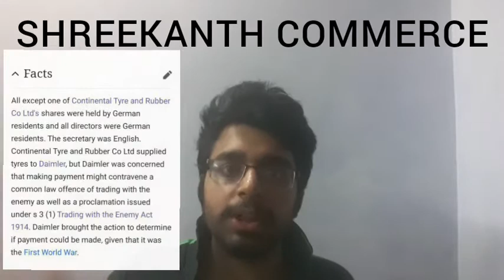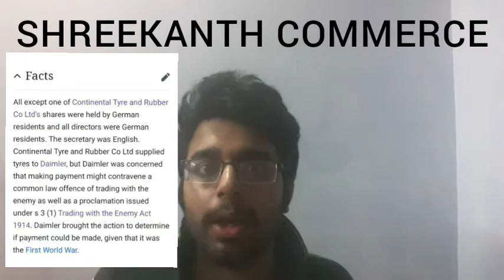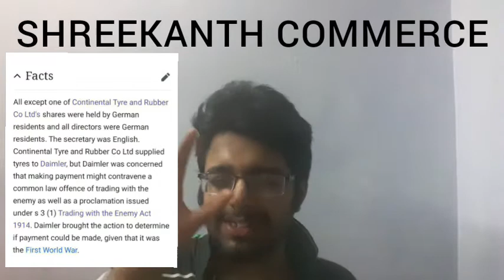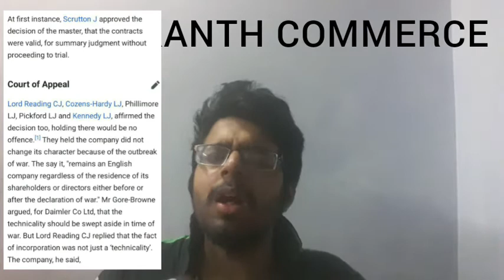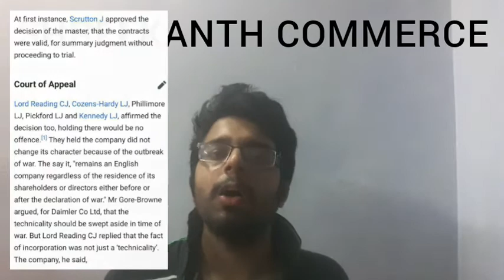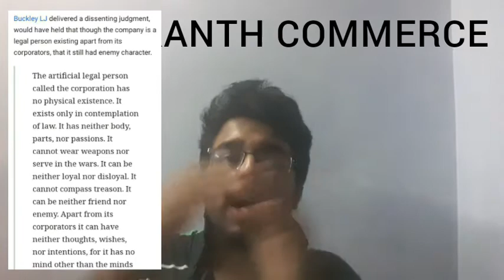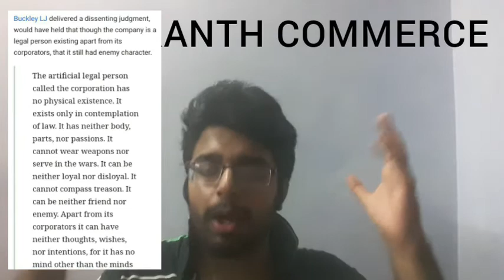CA,CMA,CS|Lifting Of Corporate Veil|Case Law|Daimler Vs ContinentalRubber and Tyres|Tamil|Shreekanth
This is a video on case law on daimler vs continental tyres and tubes.